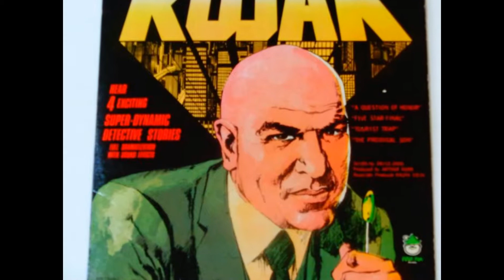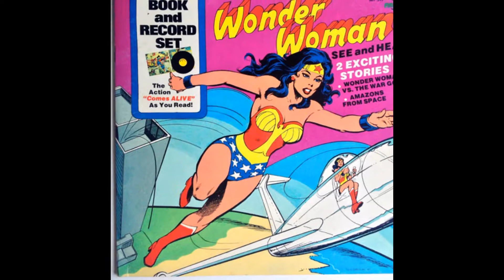Peter Pan Records Slideshow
When I was a child many years ago, I bought Peter Pan Records. This is a slideshow about Peter Pan records.